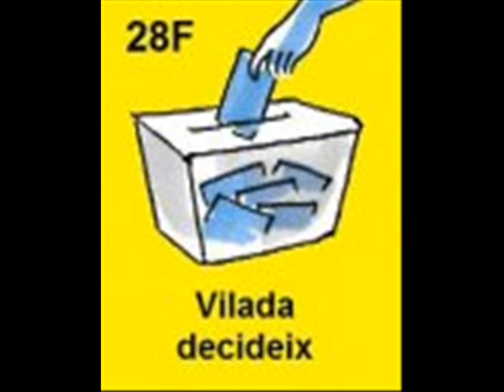El 12 juny, omplirem Barcelona! I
Mobilització a Barcelona el 12J

El 12 de juny de 2010,
A les 6 de la tarda

Fem una marxa des de la plaça Urquinaona cap al Parlament per deixar ben clar que autodeterminació és democràcia.

Per demostrar la nostra força necessitem la participació i la col·laboració de tothom:

* Veniu a Barcelona amb la vostra família i els vostres amics. * Feu córrer la convocatòria.

* Oferiu-vos com a voluntaris per a les diferents feines que genera la mobilització: servei d'ordre, estar a les taules d'informació i venda de material, estar a les diferents barres de bar que hi haurà al parc de la Ciutadella, etcètera.

* Col·laboreu econòmicament ingressant 1€ al compte de la PDD 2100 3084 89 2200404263.

Per l'autodeterminació, la feina, la solidaritat i la democràcia.

OMPLIM BARCELONA EL 12 DE JUNY!

Plataforma pel Dret de Decidir

MANIFEST
"AUTODETERMINACIÓ ÉS DEMOCRÀCIA

El determini de decidir sobre el nostre futur com a país és cada cop més patent. Ho estem demostrant organitzant-nos i votant en les consultes populars sobre la independència de la nació catalana.

La voluntat de reconstruir la nació, trencant els lligams de dependència i submissió amb els estats espanyol i francès està essent portada a l'escenari i a l'agenda de l'acció política duna manera clara i indefugible. Cap força política dins o fora dels parlaments dels Països Catalans pot defugir, dara en endavant, el fet que la via autonomista estatutària és morta i que el procés d'autodeterminació del poble català, en el seu camí cap a l'alliberament, ja ha començat. (...)"

Falta un altre vídeo, o un parell més si no n'hi hagés prou.
Quan estigui, les coordinadores que no hi siguin (però espereu l'altre!), si us plau, fe-ho-m'ho saber!

I, en general ja sé que les imatges haurien de millorar. , però de moment he prioritzat fer una ullada a l'abast de la consulta i de la defensa i exercici del dret, fins ara i el que segueix.

Agrairia també si teniu dades i imatges de qualssevol recolzament (persones, entitats) a la marxa del dia 12 de juny les feu arribar. Així, a més de les coordinadores i pobles, podríem veure aplegats els recolzaments a afegir.
Gràcies!